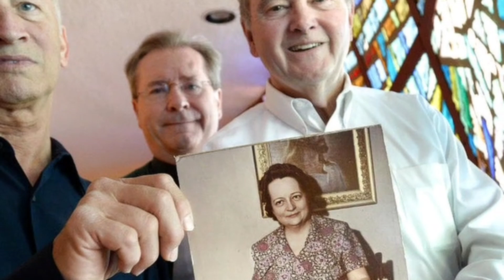MANTAN MORMON Temukan Kebenaran di GEREJA KATOLIK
Mantan Mormon temukan kebenaran di Gereja Katolik, ia sedang proses beatifikasi Gereja Katolik menjadi orang kudus. Cora Evans meragukan iman Mormon justru disaat dia mengikuti ritual Mormon perkawinannya. Dalam pencarian iman ia menemukan kebenaran iman Katolik. Perkembangan imannya berkembang pesat hingga ia dikaruniai pertemuan dengan Tuhan